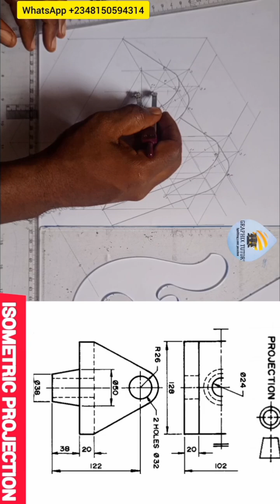Isometric circles, curves and arcs in 3 - dimension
Isometric projection represents three-dimensional objects on a two-dimensional plane, maintaining scale. Circles, curves, and arcs are depicted as ellipses, providing a realistic view of complex shapes and dimensions.
Circle in isometric is an ellipse and a square in isometric is rhombus